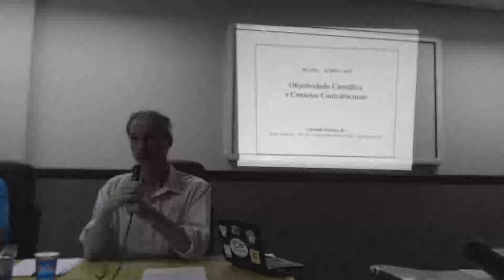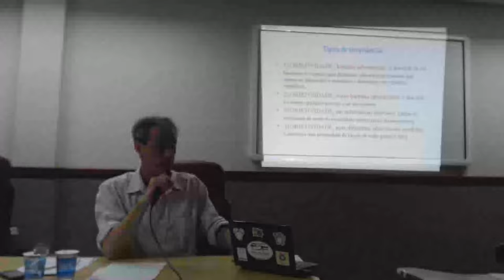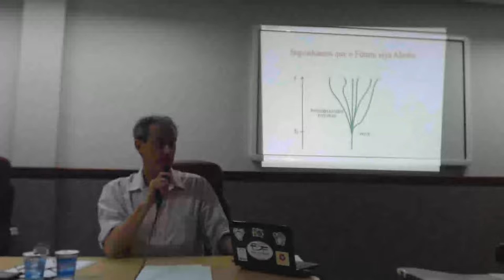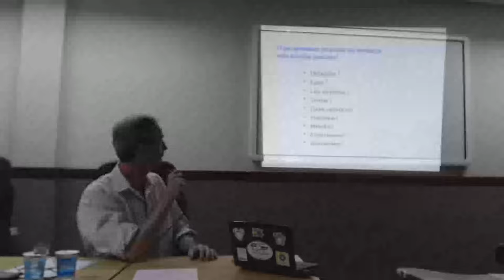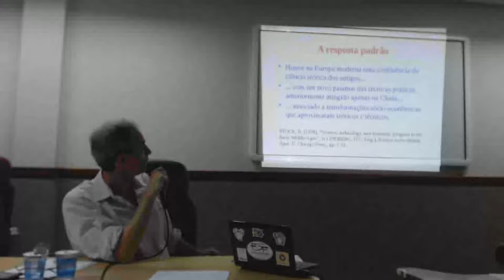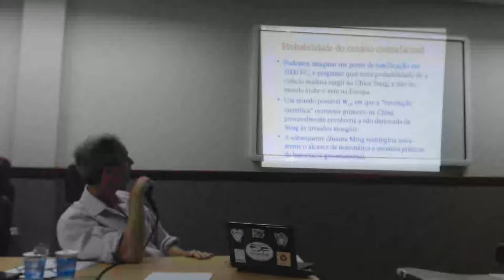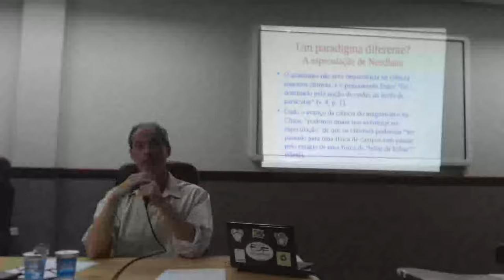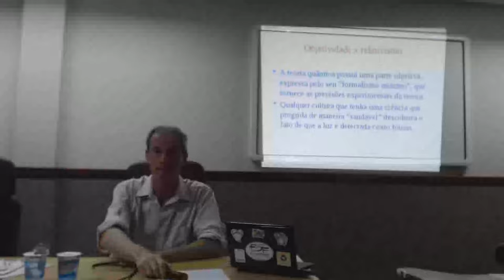Objetividade científica e cenários contrafactuais